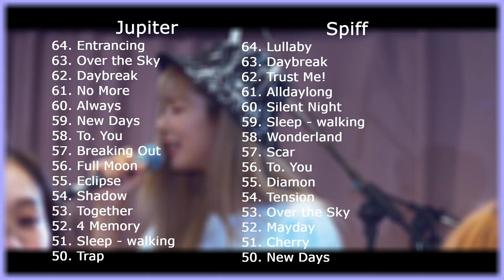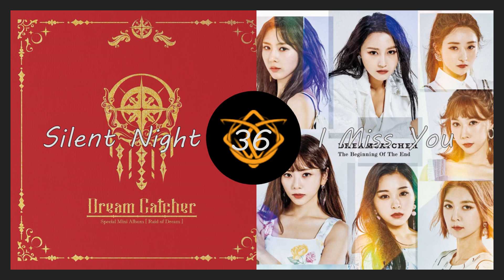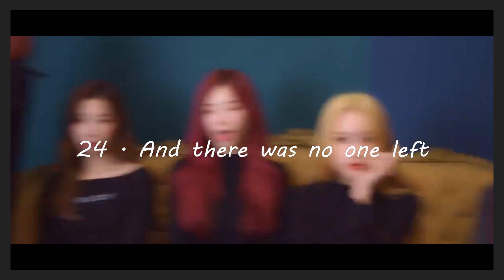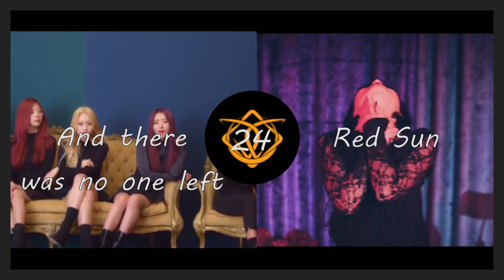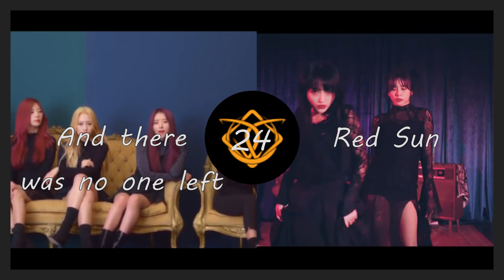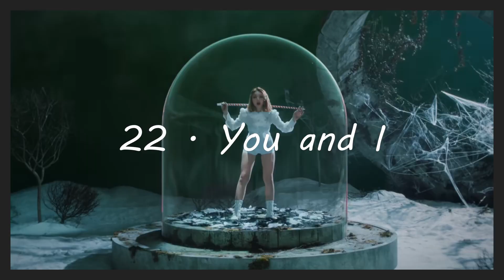Ranking Dreamcatcher's Entire Discography: Part 2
We're baaaaack~
This is part two of our lightly chaotic series where my boyfriend and I rank and discuss every song in Dreamcatcher's current discography.
Please don't take a shot every time we say "it's a good song", it's a terrible sentence crutch we use to end a thought, and as we are in the "mushy middle bit" it means that everything is good, we just have songs we think are better.

Feel free to tell me all about your favorite Dreamcatcher songs in the comments, I would love to hear them!! :)

Thank you for your support on part one, seeing the view counter tick up really makes my day!